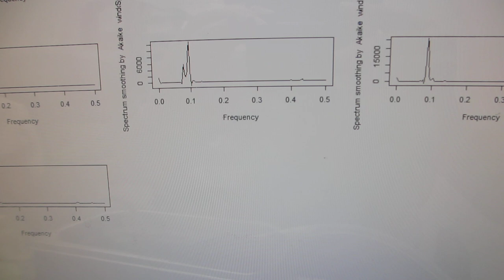スイープ発振による、超音波洗浄器の利用技術を開発－－非線形現象・音響流のコントロール技術－－（超音波システム研究所）